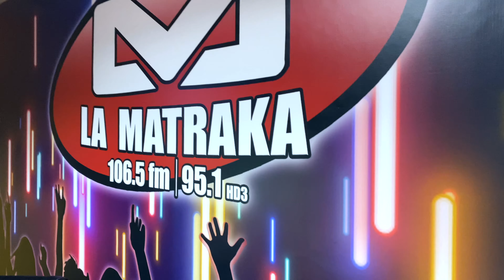SOY FEA!!! SEGUN INSTAGRAM!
HEY CHICOS! Espero que les guste este videito! No se me ofendan que todo es juego y al final la unica ofendida fui yo! hahhaahhahahaha Un besote y siganme!

Cuenta de Instagram:
MiiMiiEspiritu:

Cuenta de Facebook. (El programa de la radio es PUNTO DE ENCUENTRO todos los Sabados a las 10am. Siempre comparto el live-feed)

Hola Chicos y Chicas! En este canal encontrarán consejos REALES de como obtener una vida mas saludable físicamente, mentalmente y emocionalmente! Mi nombre es Rasmill, MiiMii para mas fácil!. Tengo 29 y soy terapeuta de salud mental (ya casi con licencia en el estado de Pennsylvania! YAY). Con este canal, quiero romper muchos mitos que aun persisten en la comunidad hispana.

En cada video encontraras consejos efectivos y reales. AQUI NO HAY TE MAGICO NI PILDORAS MILAGROSAS! Estaremos hablando de salud emotional: Depresión, ansiedad, malos humores, y todo lo que puedes hacer para mejorarlo! Salud física: Como bajar de peso usando consejos psicológicos, como crear hábitos permanentes, etc. PERO CUIDADO! También traeremos temas controversiales como "La religion vs la Terapia mental" OK, VAMOS A DARLE!